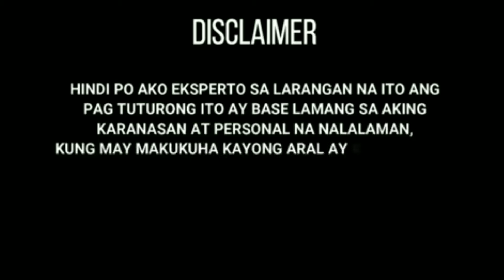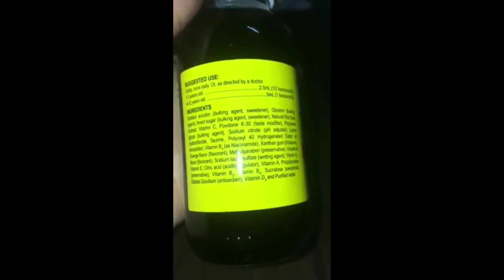TIKI TIKI VITAMINS PWEDENG PWEDE SA TUTA. PAMPALAKI PAMPAGANA KUMAEN NG ASO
Ang video na ito ay pag uusapan natin ang Tiki Tiki ay pwede sa alaga mong tuta at aso panoorin amg video kung paano ko sya pinainom

Goodluck mga ka okie doggie sana maraming sumali sa inyo 👉👌